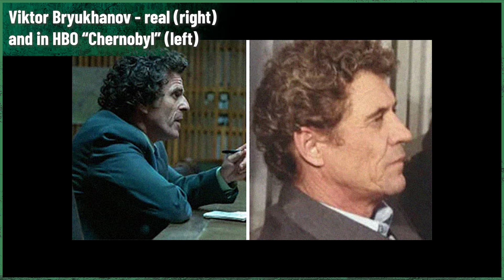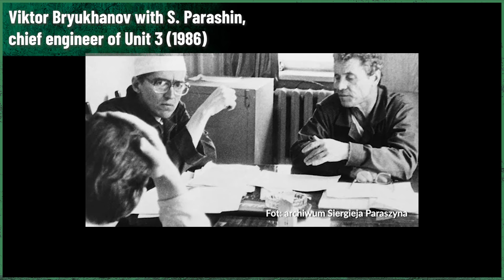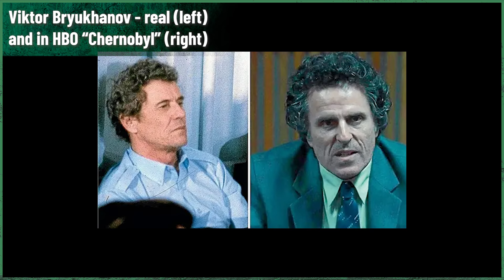Chernobyl unknown - who was responsible for Chernobyl disaster? ||| Chernobyl Stories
It may sound odd, but people convicted in the Chernobyl Trial were, overall, scapegoats. This you might have known. But do you know why? What was hidden from the public? Who was responsible for Chernobyl disaster?

This time we finish Viktor Bryukhanov's story - and we conclude his part in the Chernobyl history. At least for now.